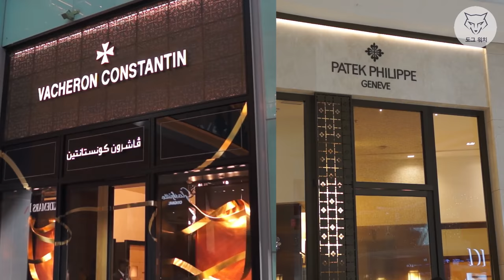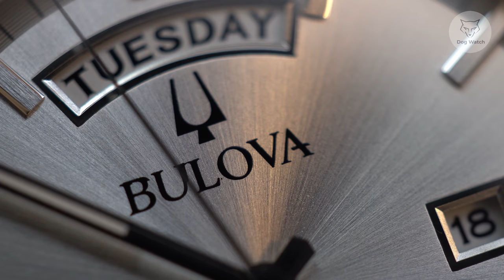[도그워치 리뷰#49] 13만원의 롤렉스?? 갓성비 브로바 데이데이트 리뷰 Bulova Day Date 세이코의 좋은 대안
13만원에 구입이 가능한 가성비 데이데이트를 찾으신다면?
부로바 데이데이트를 추천드립니다. 세이코5의 좋은 대안입니다^^